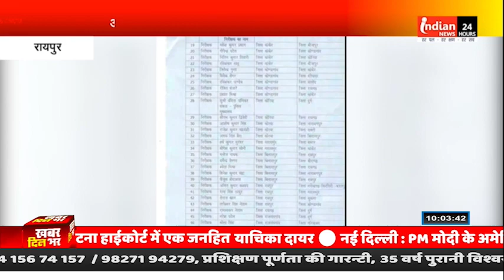रायपुर :पुलिस निरीक्षकों के बड़े पैमाने पर तबादले